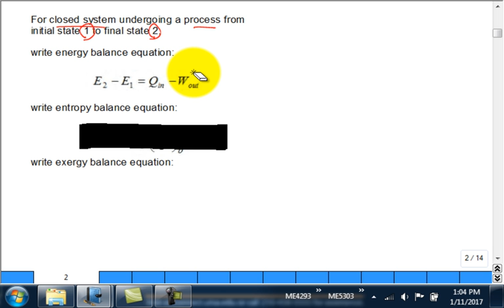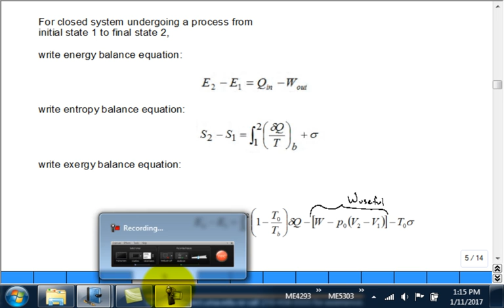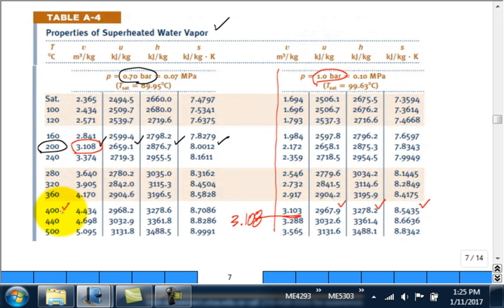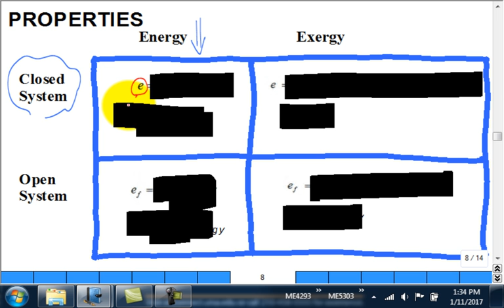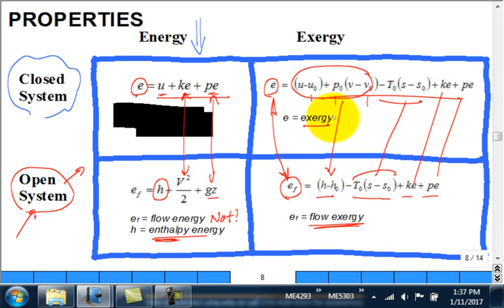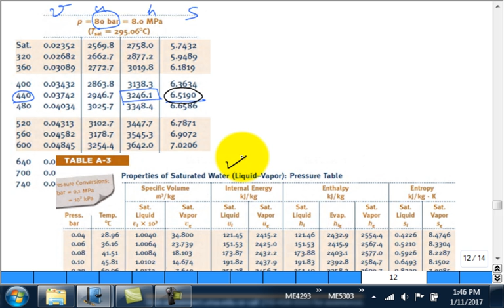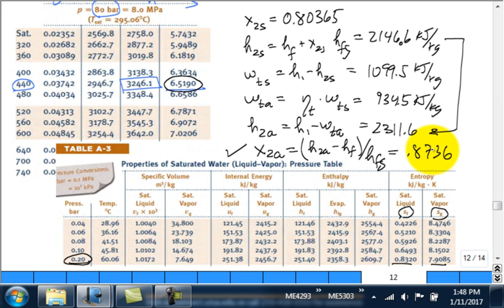ME4293 Exergy 2 Spr2017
Thermodynamics II